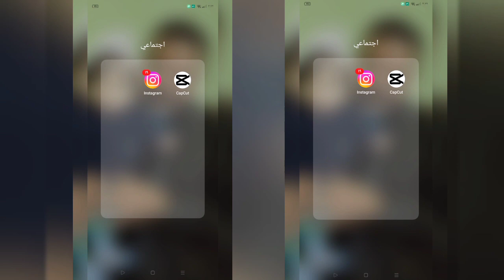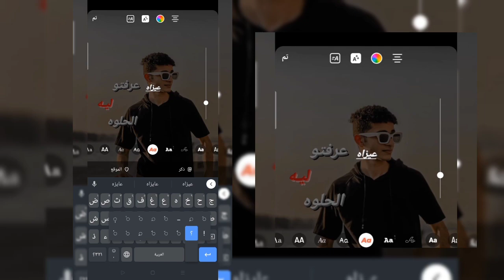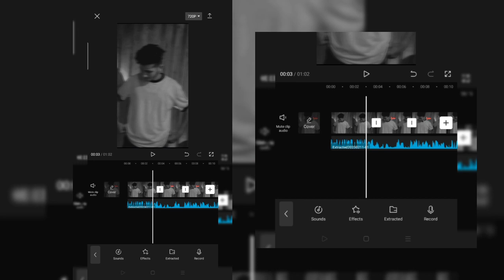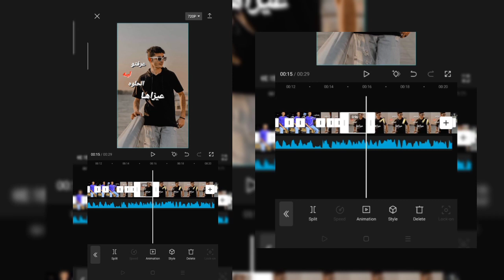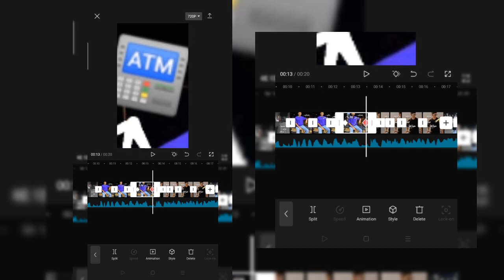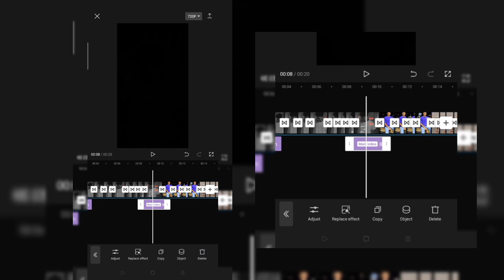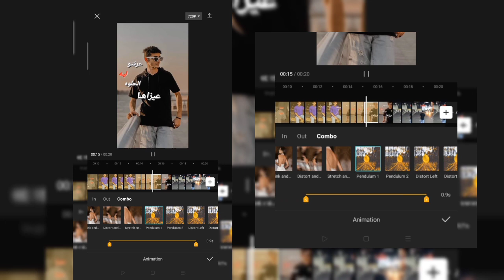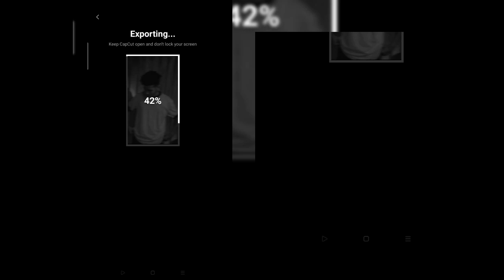ازاي تعمل ترند التيك توك اغنيه حمرا ايه حمرا ناقصها حرف ورقم تبقي نمره🔥|اسلام اشرف-Eslam Ashraf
ازيكم ياابطاال عاملين ايه فيديو النهارده شرح ازاي تعمل ترند التيك توك اغنيه حمرا ايه حمرا ناقصها حرف ورقم تبقي نمره🔥مستني رايكم ♥️♥️
ازاي اعمل فيديو علي برنامج كب كت capcut  طريقه عمل فيديوهات علي برنامج capcut  كيفيه عمل ترند علي كب كات ازاي اعمل فيديو علي تيك توك TikTok كيفيه تصميم فيديو في برنامج كب كيك.  ازاي اعمل فيديو علي tiktok بالصور   تصميم كاب كات. عمل فيديو علي capcut ازاي اعمل الترند الجديد بتاع التيك توك  تعليم علي برنامج كب كات شرح تريندات capcut ازاي اعمل ترند التيك توك الجديد  شرح ترند التيك توك الجديد بطريقه سهله. كب كت. ازاي اعمل فيديو الصور علي كب كت tiktok تريندات الصور